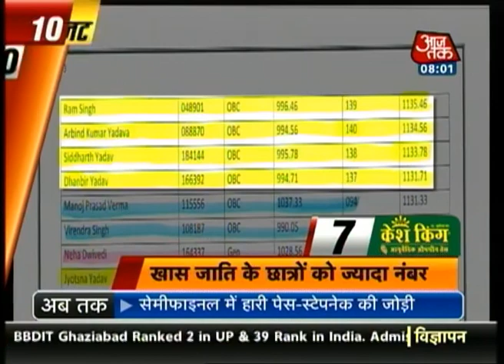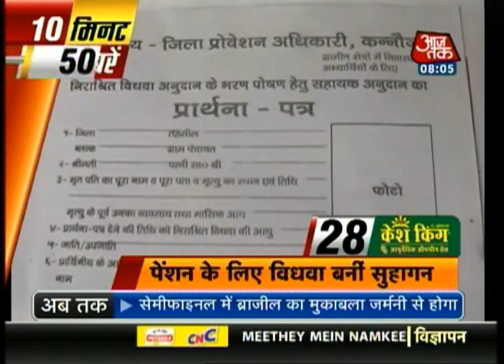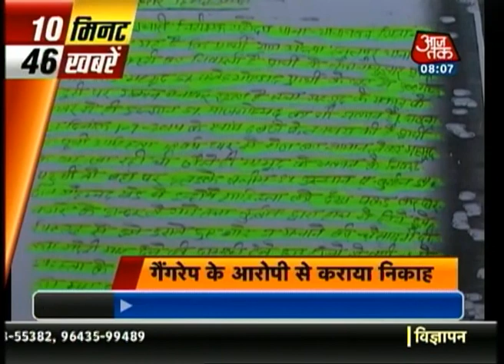10 Minute 50 Khabrien: 5th July, 2014 | 8 AM